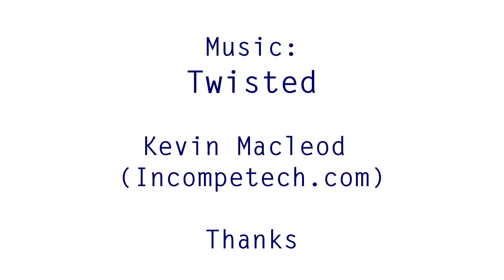White Collar boxing - Josh Cooke VS Billy Dean Nelmes Preview